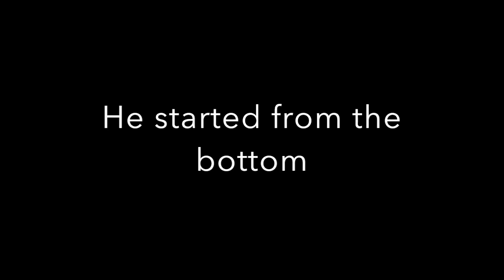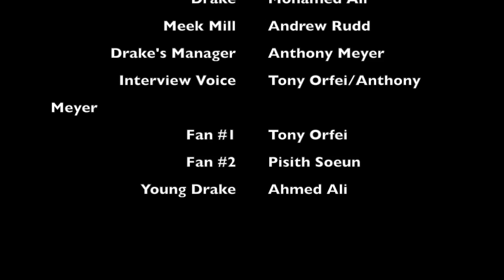Drake documentary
This video is about Drake documentary